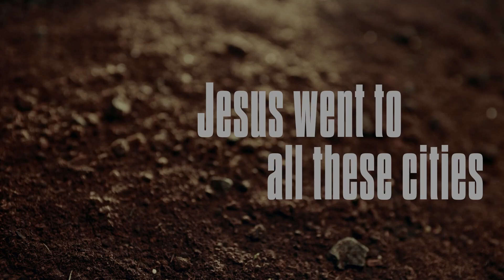Pastor Jordan Moore (10/29/23)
If we want to see miracles in our lives, it starts by looking inward. Is your heart open and ready for God to move? On Sunday 29, 2023, Pastor Jordan Moore pulls important lessons from the story of the paralyzed man.